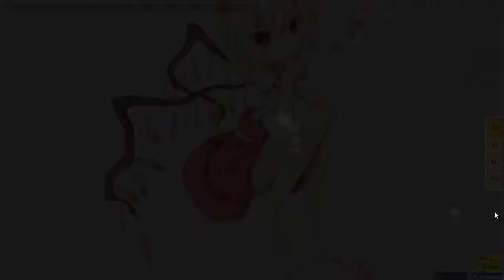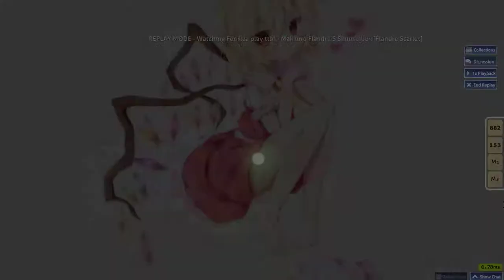Makkuro Flandre S Shuuseiban [Flandre Scarlet]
Artist:  ttbt
285pp c: